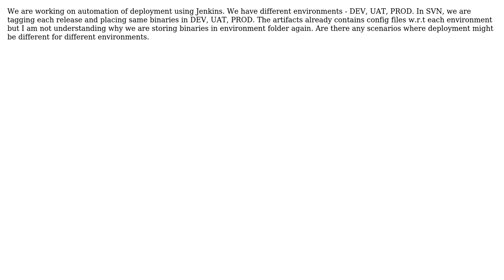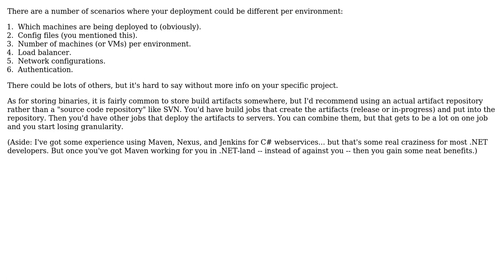Software Engineering: In which cases build artifacts will be different in different environments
With thanks & praise to God, and with thanks to the many people who have made this project possible! You are responsible for your own actions.